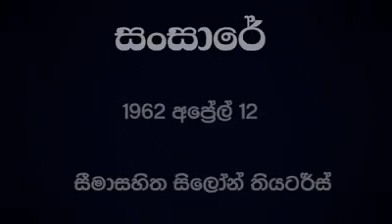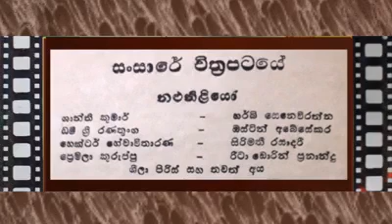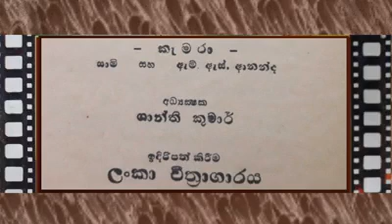මනු සතා ලෝකෙ ඉපදී - Manusatha Loke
"මනු සතා ලෝකෙ ඉපදී - මංමුලා වුණා මගදී"
චිත්‍රපටය : සංසාරේ
තිර ගත වූ දිනය :1962 අප්‍රේල් 12
සංගීත අධ්‍යක්ෂණය: බී.ඇස්.පෙරේරා
ගීත ප්‍රබන්ධය : ඩී.ටී.ප්‍රනාන්දු
ගීත ගායනය * අල්හාජ් මොහිදීන් බෙග්
* ඒ.ඇම්. යූ. රාජ්
* ලතිෆ් බායි
ගීත තැටි : H.M.V. - GRAMOPHONE

Uploading To U-Tube - Wijayananda Ranasinghe